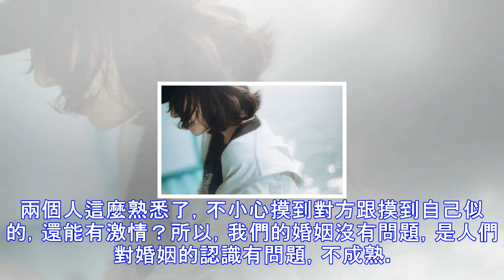老婆屋裡偷 人，被老公全看光！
(示意圖／圖片來源: 閱讀屋 )那年，妻子在外面遇見了一個人是所謂異性知己， 他差點成了她的外遇。他是一個很風趣、很有才情的男人。 也許是他的婚姻太冷漠， 也許是她的情感太寂寞，總之這個人給她帶來 特別新鮮的感覺，就好像又重新有了戀愛的激情。過去的幾年裡，她不修邊幅、不愛出門，躺在沙發上可以一天不吃飯……遇見他之後她變了，她重新容光煥發…… 趕緊接下去看看...妳是不是在外面遇到欣賞你的人了？  老公似乎察覺到了妻子的變化，極其理智地問她，妻子點頭說是。他很快回答說：「那是好事啊！但是要注意尺度。」這一點都不像一個丈夫說的話。妻子好奇：「什麼尺度，發展到跟你離婚行不行？」他說：「不行，要不我也...
源: pixpo